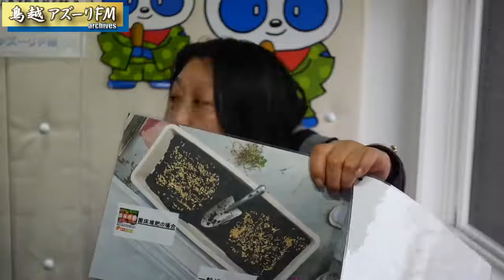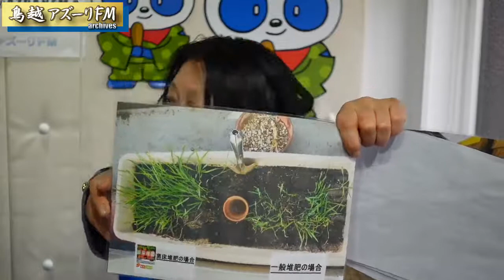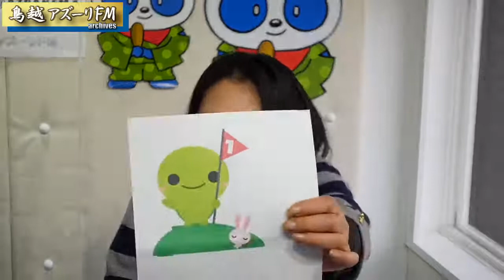2021年03月01日配信 なにわちゃんのパワーアップTV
MC:なにわちゃん
サブ：藤原ゆか